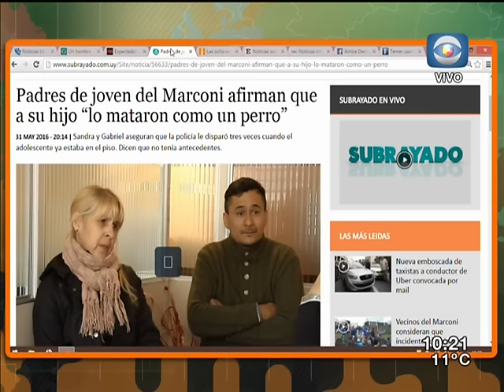Entrevista - Sandra Celada, madre de joven fallecido en Marconi